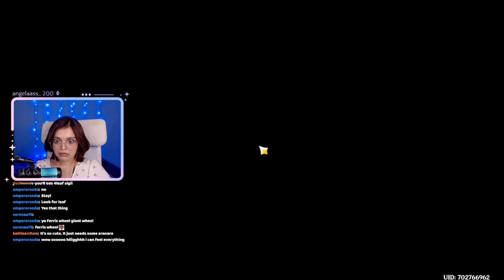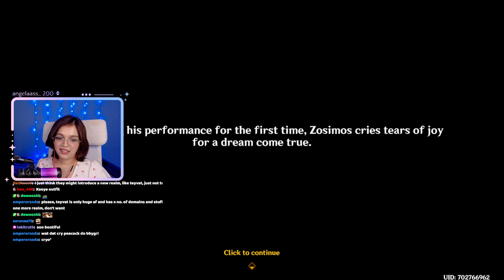This Quest was so Emotional! -Veluriyam Mirage - Secret Summer Paradise Ending | Genshin Impact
Idyia's Wish- Veluriyam Mirage - Secret Summer Paradise Ending Cutscene reaction!